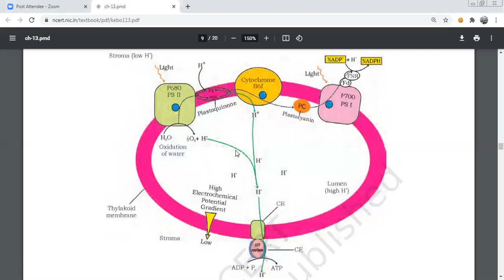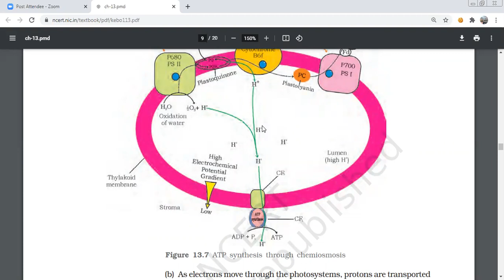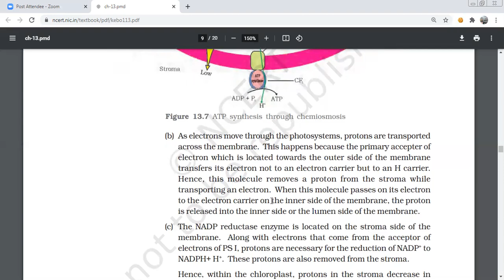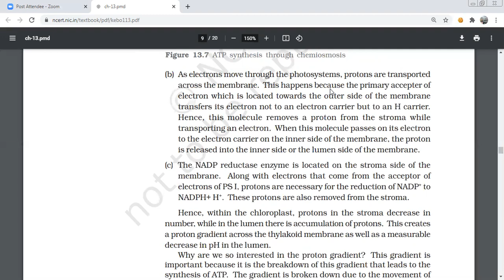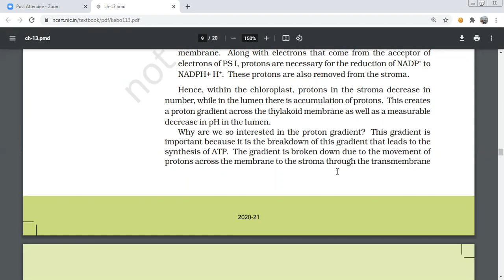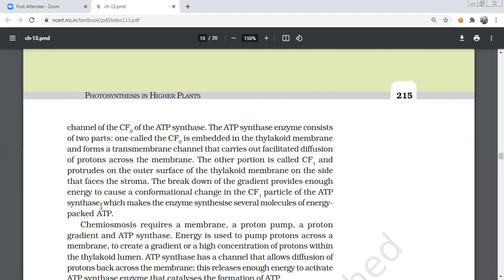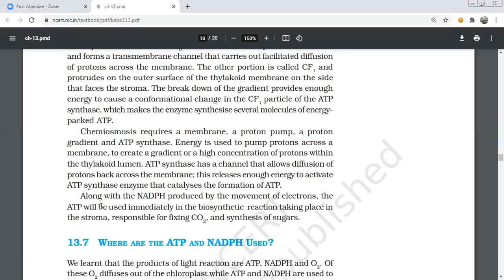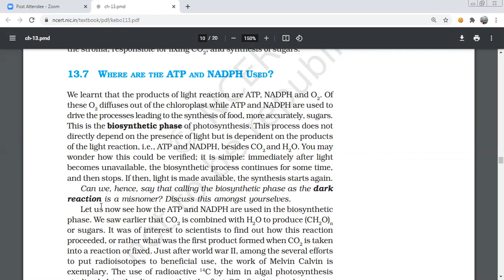CHAPTER 13 PHOTOSYNTHESIS IN HIGHER PLANTS